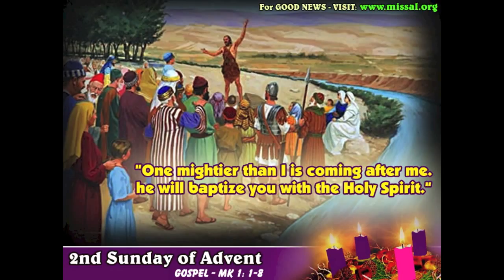07 DEC 2014 - ADVENT TWO - SUN - ENGLISH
07 DEC 2014 - ADVENT TWO - SUN - ENGLISH